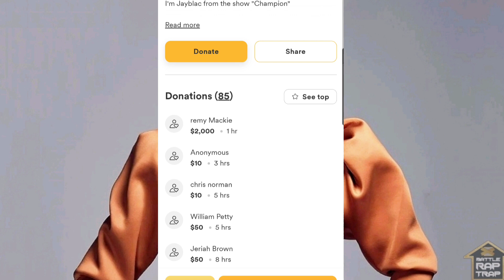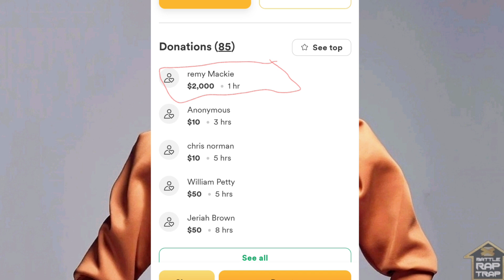Remy Ma Drops ANOTHER BAG On The CULTURE‼️😱